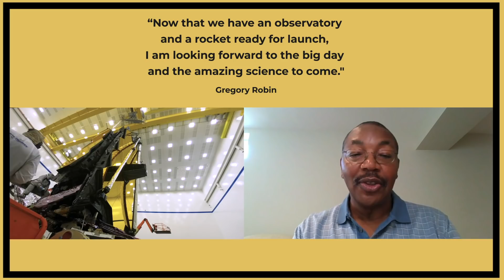Will The James Webb Telescope Finally Be Launched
Decades of waiting have finally led us to this moment. Now, we are only a month away from witnessing history.

The US, European, and Canadian space agencies have come together to create the James Webb Space Telescope dubbed by many as the “telescope that ate astronomy”. At 6.5 meters in diameter, it’s astronomical mirror is the largest ever and will unfold to reveal an origami-like structure.

That is if the JSWT (James Webb Space Telescope)  does, in fact, launch. Fingers crossed that it can finally begin its mission and leave our earthly world behind. But why has it taken so long to launch? And why are we now sure that it will be launched this December? Let’s find out in this video.